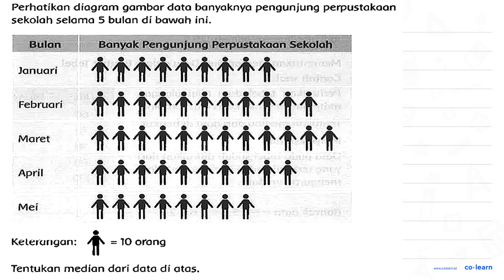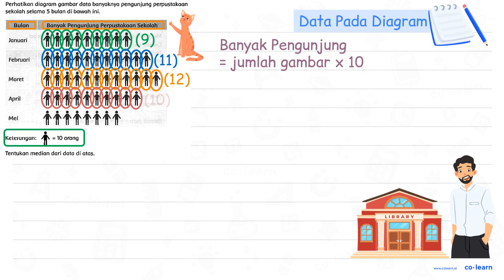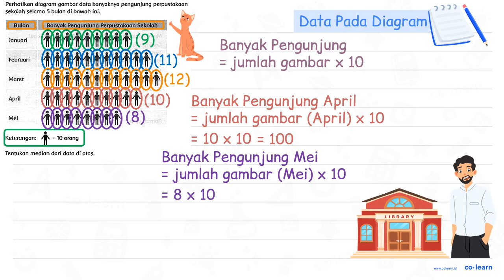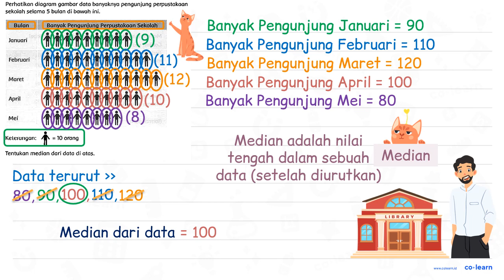Perhatikan diagram gambar data banyaknya pengunjung perpustakaan sekolah selama 5 bulan di bawah ...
Perhatikan diagram gambar data banyaknya pengunjung perpustakaan sekolah selama 5 bulan di bawah ini.
April
Meí
Keterangan:  hat{|)=10  orang
Tentukan median dari data di atas.

Topik atau Materi: Median - Statistika 6 - Statistika - Matematika Kelas 6 SD - K-13 Revisi

00:00 : Bedah Soal
01:00 : Konsep, rumus dan pengertian Median
01:18 : Langkah penyelesaian soal
04:30 : Jawaban akhir
05:00 : Penutup